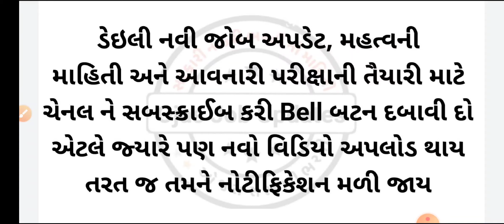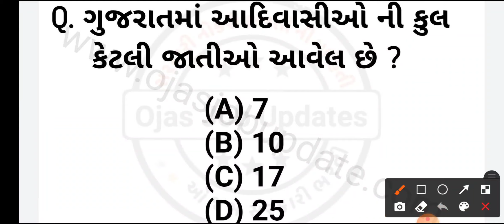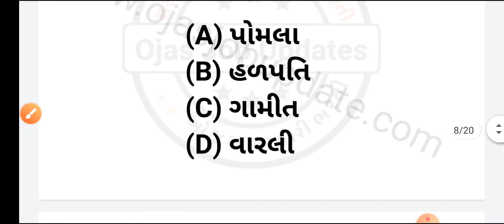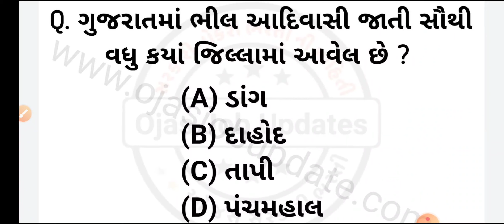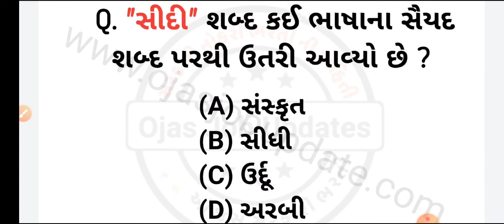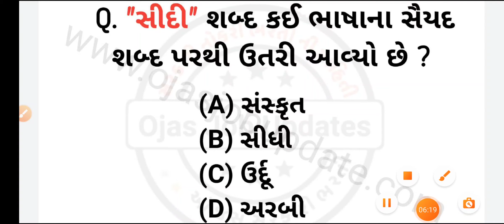ATDO Imp Question | Atdo Exam | ATDO Exam Preparation | GSSSB | ATDO Paper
ATDO Imp Question | Atdo Exam | ATDO Exam Most IMP Question | GSSSB | ATDO Paper